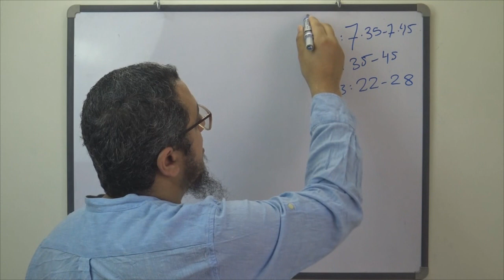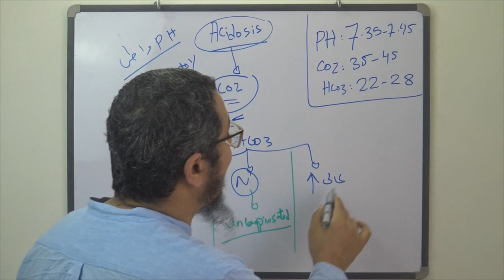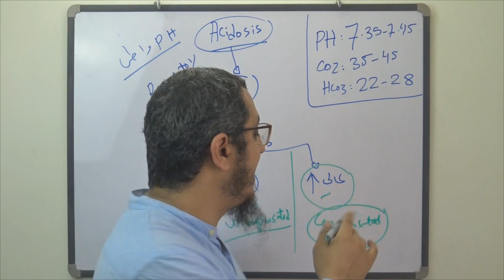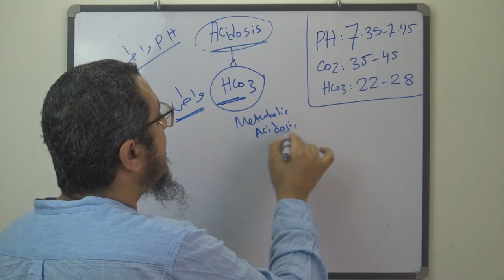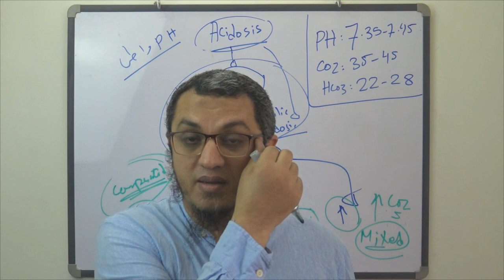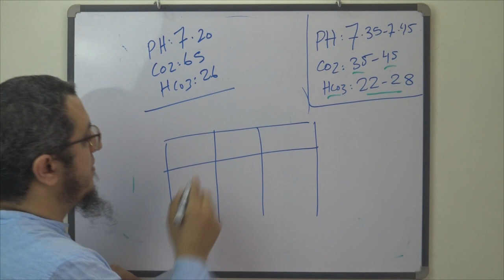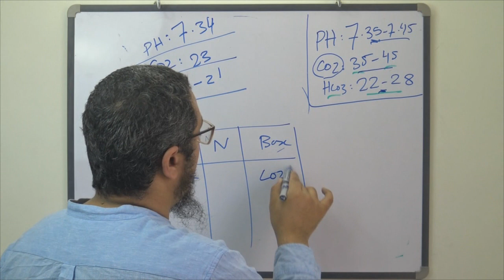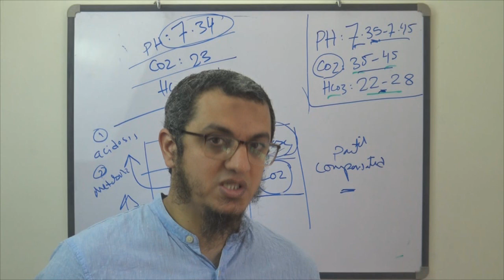MRCP - ABG -(2) - ACIDOSIS (Respiratory - Metabolic) أزاي تفرق بين